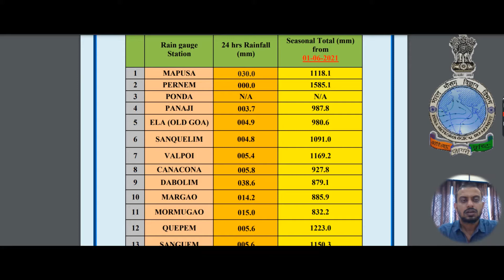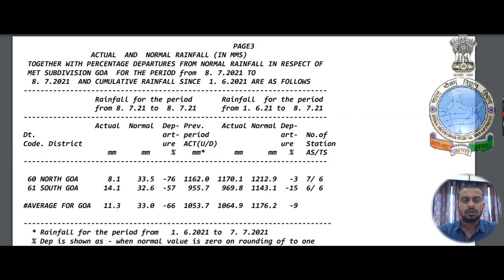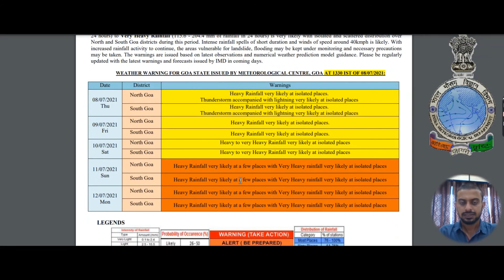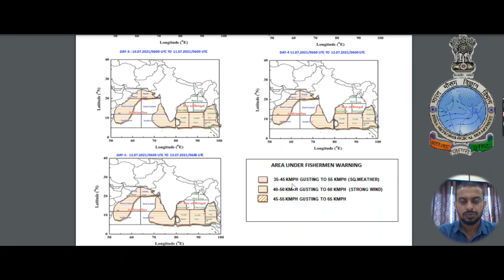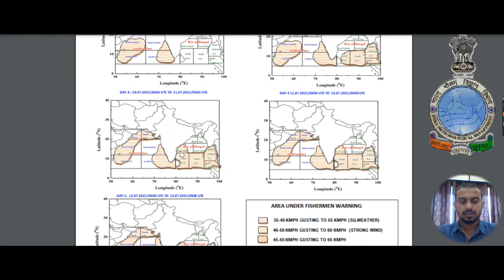Weather updated for Goa dated 8th July 2021